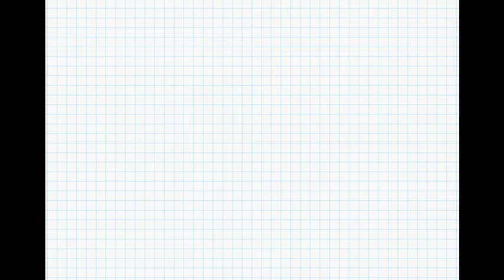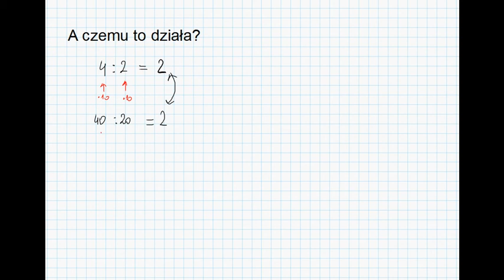Kl. 5. Dzielenie ułamków dziesiętnych przez ułamki dziesiętne